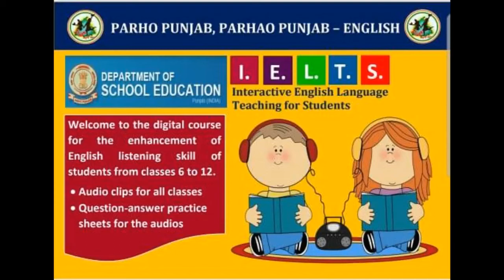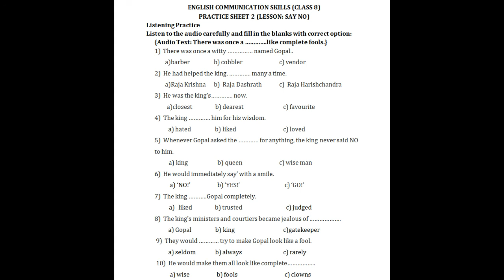I.E.L.T.S. C8 Practice Sheet_SAY NO